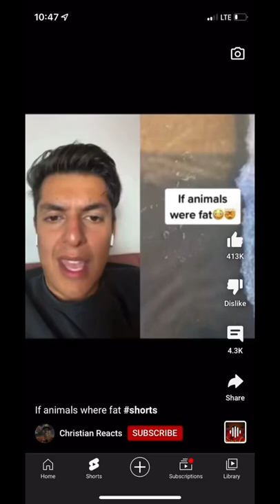That gorilla looks like me 😂